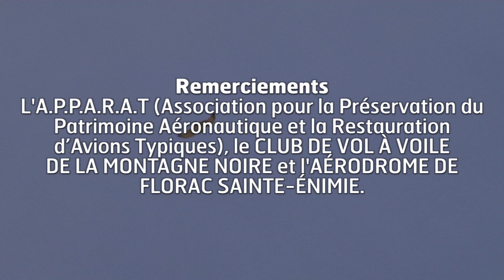VIEUX COUCOUS - Argot vélivole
Images tournées lors du repérage en 2013
Bande annonce
Réalisation : Éric Deup
Image : Denis Louis
Montage : Manon Amand-Houeix